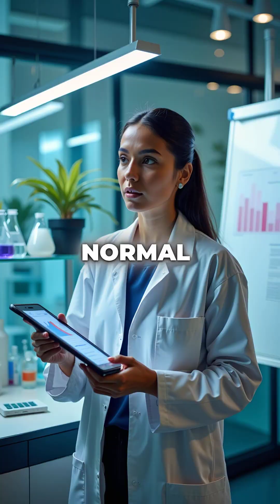What If Everyone Stopped Using Single-Use Plastics for 30 Days?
mind blown 🤯 one choice changes everything